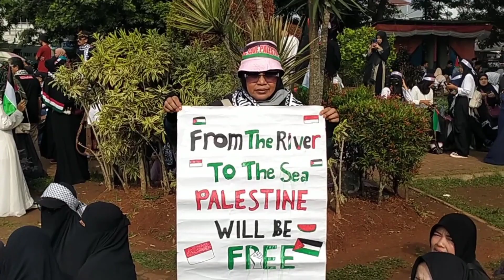LEBAK BERGERAK - Istighosah Dan Do'a Bersama Untuk Kemerdekaan Palestina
Ribuan masyarakat kabupaten Lebak tumpah ruah di alun-alun Rangkasbitung untuk istighosah dan berdoa bersama untuk kemerdekaan Palestina.